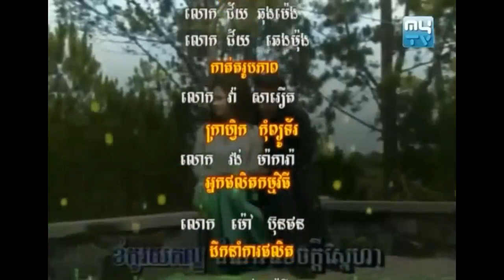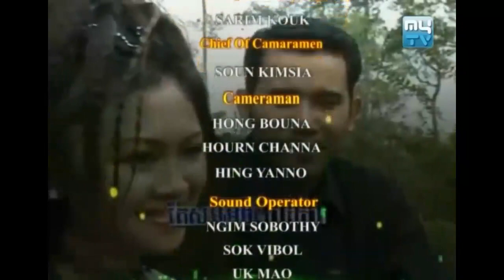Mytv - Tok Bomphleu, តុបំភ្លឺ អ្នកនាង អ៊ុំ សុគន្ធា lighting desk, On 16 February 2015, Part 03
កម្មវីធីតុបំភ្លឺ គឺជាកម្មវិធីដែល បកស្រាយទាក់ទងជាមួយនឹង រឿងរាវផ្ទាល់ខ្លួនរបស់ជីវិតអ្នក­សិល្បះ
ដែលមានបញ្ចាំងជូនរៀងរាល់ថ្ងៃនៅល­ើកញ្ចក់ទូរទស្សន៍ MY TV,